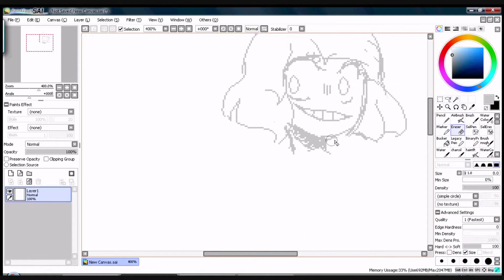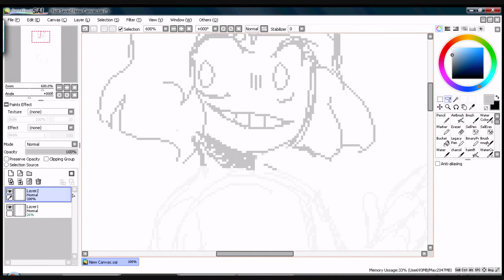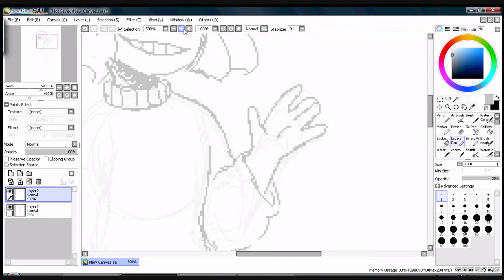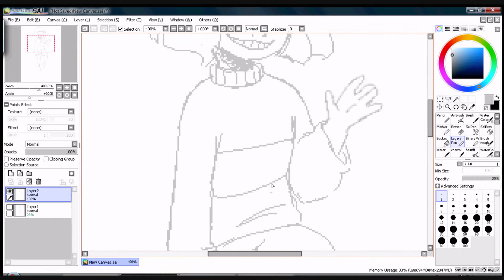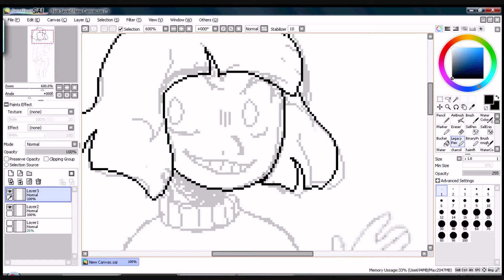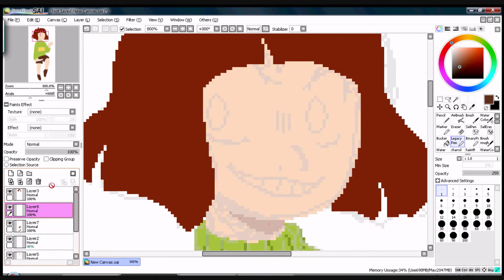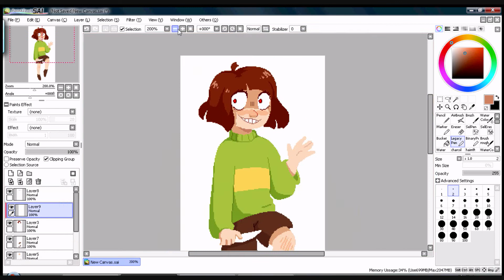Chara Pixel [SAI SPEEDPAINT]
Music

!CHARACTER NOT MINE!